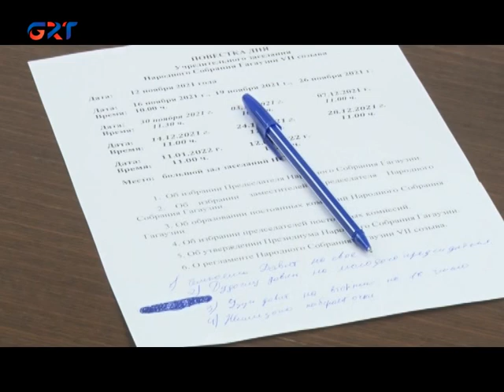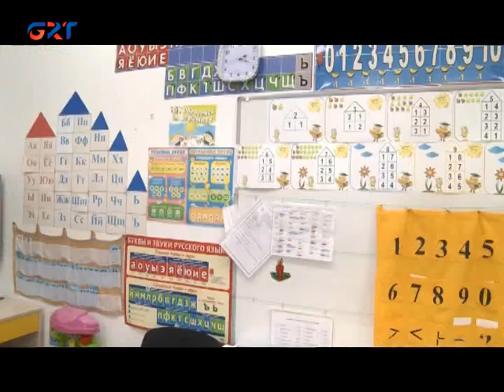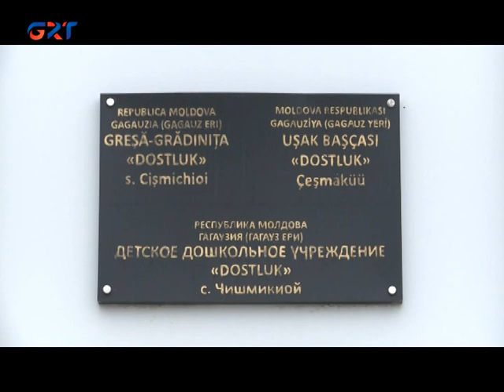13 01 2022 НОВОСТИ